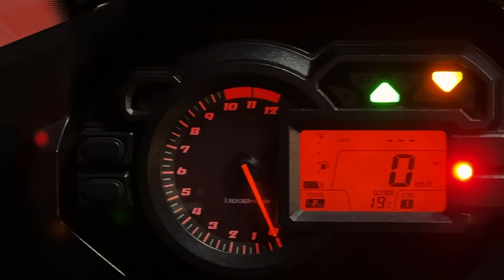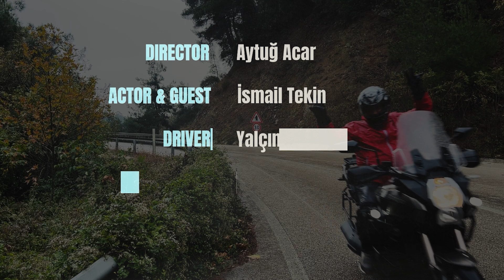Ne İstersen Var! | Kawasaki Versys 1000 Detaylı İnceleme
Bu videomuzda Aytuğ abi ile sizler için Japon devi Kawasaki'nin Touring sınıfındaki amiral gemisi Kawasaki Versys 1000 modelini inceledik.
Motorunu bize emanet eden çok değerli konuğumuz İsmail abi’ye en içten teşekkürlerimizi sunuyoruz.
İyi Seyirler Dileriz! Herkese kazasız belasız sürüşler dileriz😊

Kendinize ve araçlarınıza iyi bakın, bir sonraki videomuzda görüşmek üzere :)

İstek ve görüşlerinizi yorumda belirtebilirsiniz.